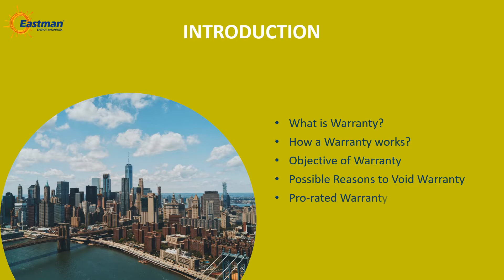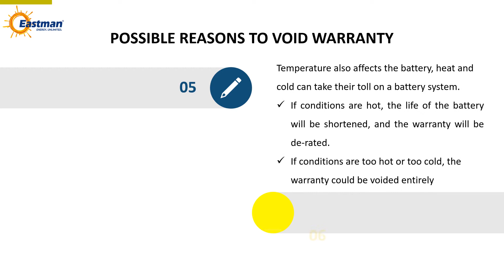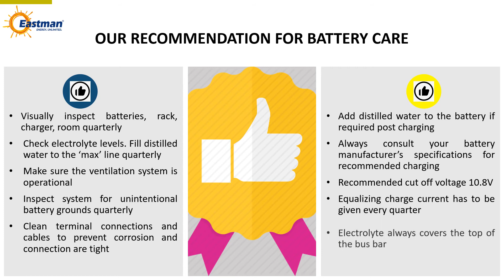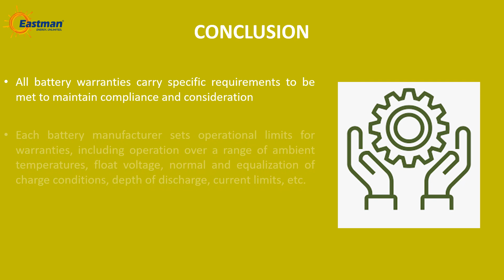Whitepaper on Battery Warranty Explanation